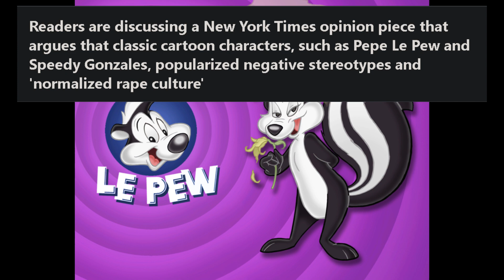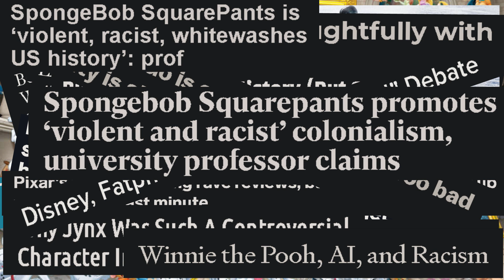Cancel Culture comes for PEPE LE PEW and SPEEDY GONZALES. All other cartoons CANCELED!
After cancelling Dr. Seuss, Cancel Culture has set its sites on Pepe Le Pew and Speedy Gonzales. Who will be next and what will be left if they get their way?